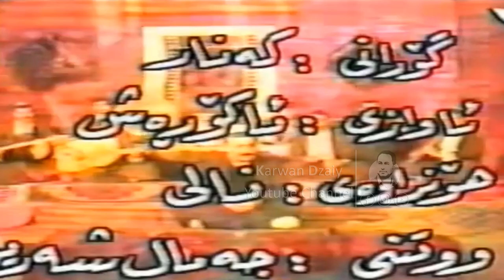Jamal Sharif - Kanar_Clip | جەمال شەریف - كەنار